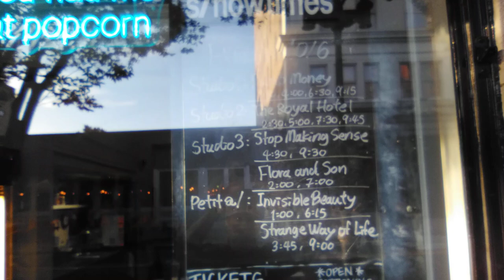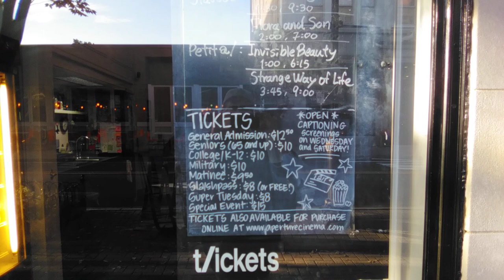A/perture Art house Film Theatre Studios. (2)